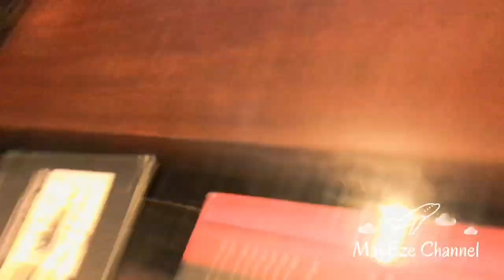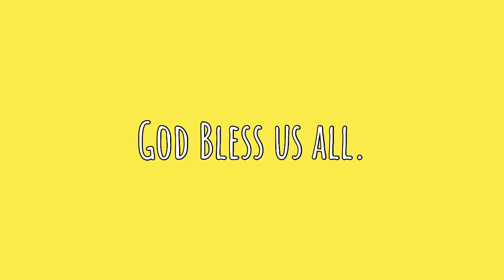Rainy Days just the 6 of US!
Were hungry after we brought our groceries!keep warm in rainy days!